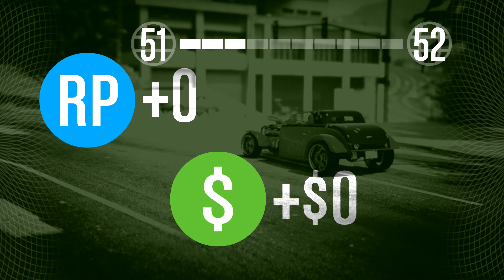Stupid People - GTA V: Prison Break #6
This is why we hate people sometimes.